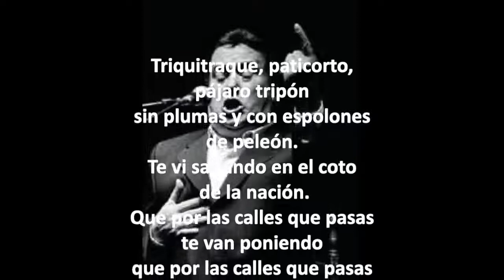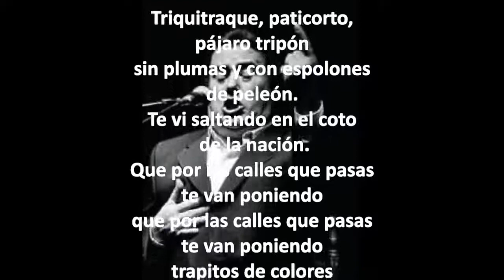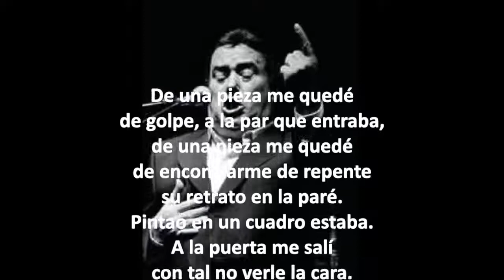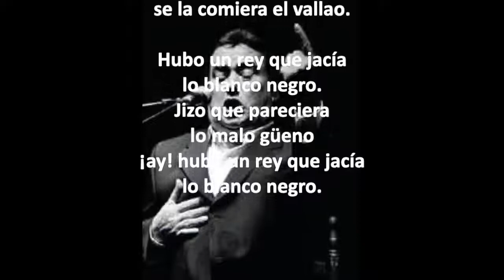José Menese con Enrique de Melchor y Manolo Brenes - Alegrías - De un pieza me quedé.